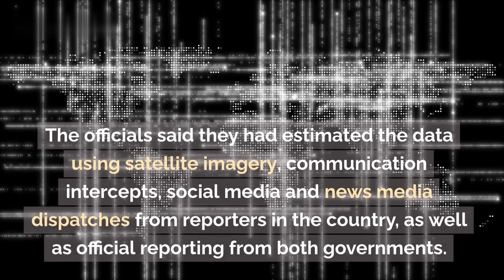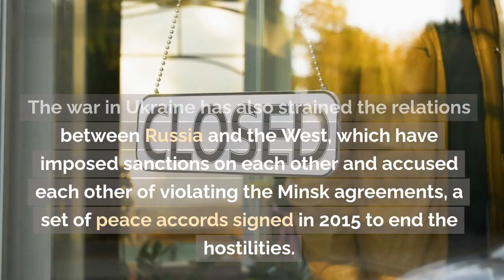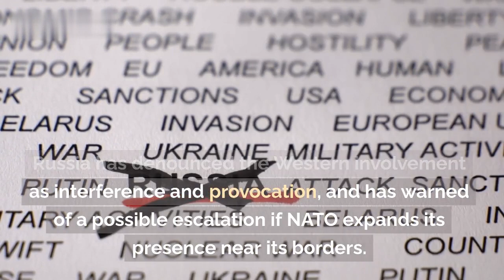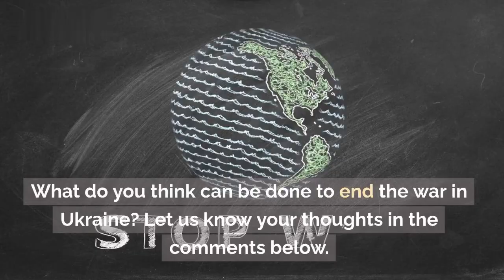Ukraine War Update: Sharp Rise in Ukraine War Deaths - US Officials Share Data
world news today, world news report
Russia Ukraine war, Russia Ukraine war update

In this urgent update, we delve into the alarming escalation of casualties in the ongoing Ukraine war, as confirmed by US officials. The situation has taken a grim turn, with a significant increase in deaths that demands our attention. Join us as we discuss the latest statistics, insights, and the concerns raised by US authorities about this tragic development. Stay informed and share your thoughts on this pressing global issue in the comments below.